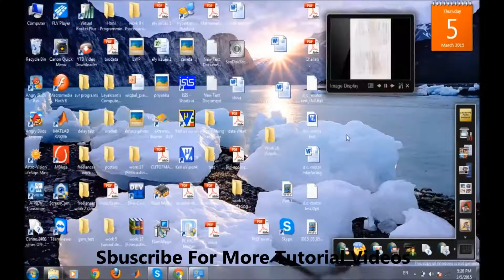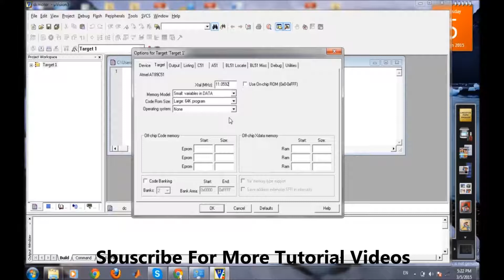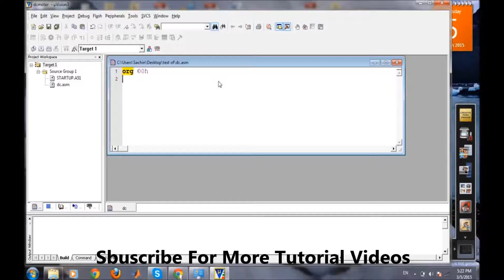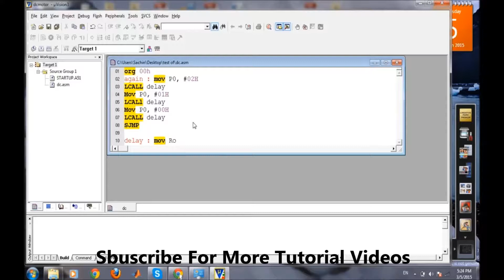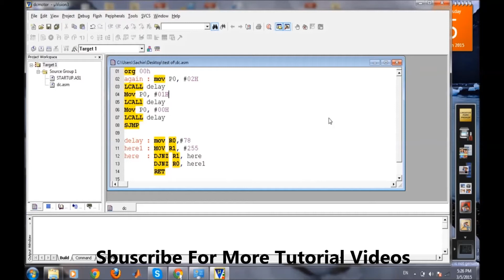How to interface D C Motor to 8051 micro controller Part 2 (assembly) ??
This tutorial video describes the procedure for interfacing D.C. motor to 8051 Microcontroller.
We also provide online training, help in technical assignments and do freelance projects based on Python, Matlab, Labview, Embedded Systems, Linux, Machine Learning, Data Science etc. For more details and to get the source code of this video, Please visit us